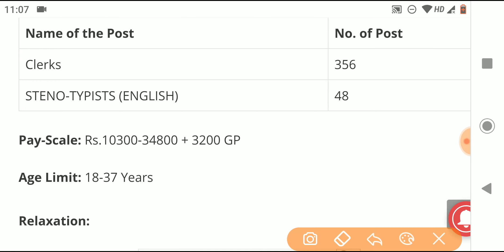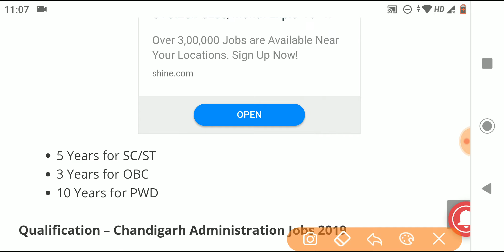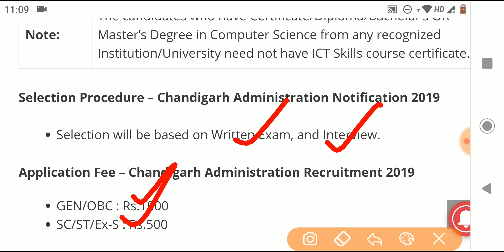Sarkari Naukri 2019 || Clerk And Steno Bharti 2019 || Chandigarh Administration || NEXT RECRUITMENT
Sarkari Naukri 2019 || Clerk And Steno Recruitment 2019 || Chandigarh Administration || NEXT RECRUITMENT